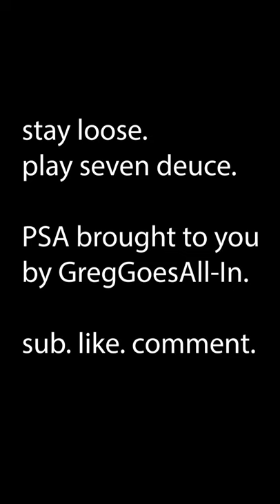why being a nit is not a winning poker strategy